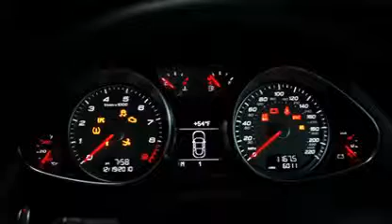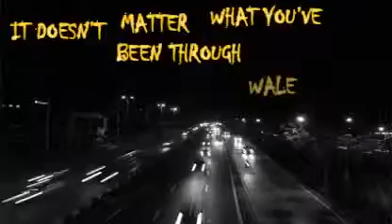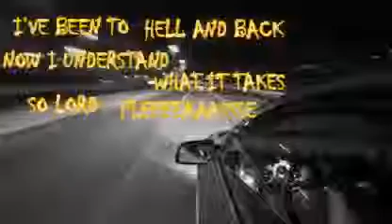WALE - DeeWyne ( Official Music lyrics video)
'Wale' is an afrobeat tune off DeeWyne's phenomenal body of work (Album) NEW WINE

The song is centred around the story of the prodigal son.  The song largely embodies the love of God and how much God has planned out for us. that no matter what we do wrong, his arms are always wide open to receive us if we humbly repent come back..Such overwhelming and reckless kind of love is what we have been given.

LYRICS

Verse 1: Following following through
               grace dey available
               Hold on, hold on tight
               it is all for you

               Battle for your life,
               don't give up without a fight
               and even if you fail today,
               You'll live to fight another day

               For my father's house,
              We getty many mansion, with many many rooms
              and there is space for you

Chorus: It doesn't matter what you've been through, Wale
               It doesn't matter where you've been to, Wale
               Wale x4

SOCIALS